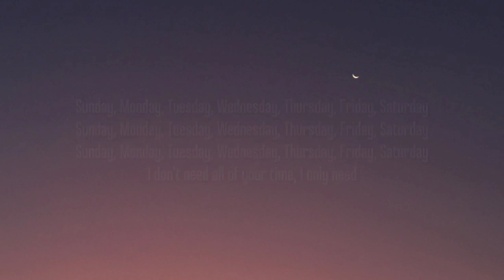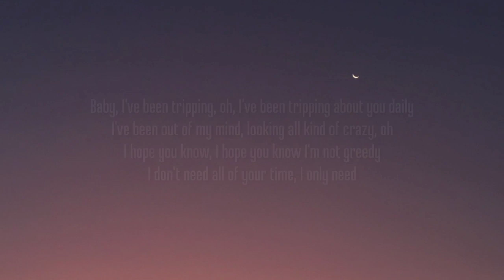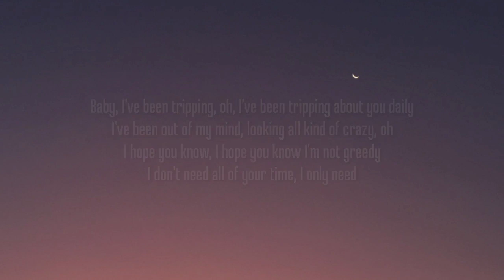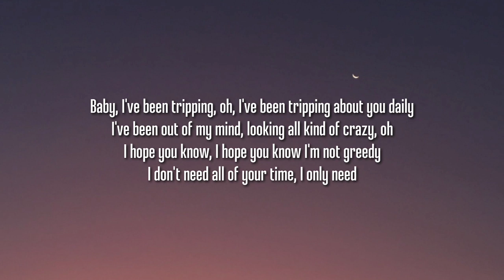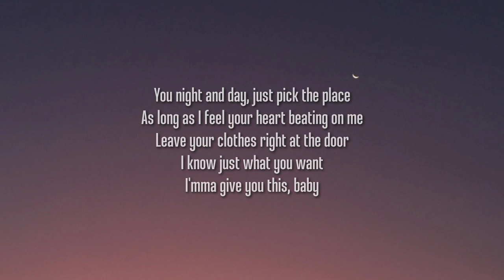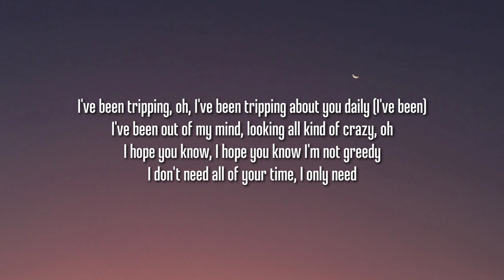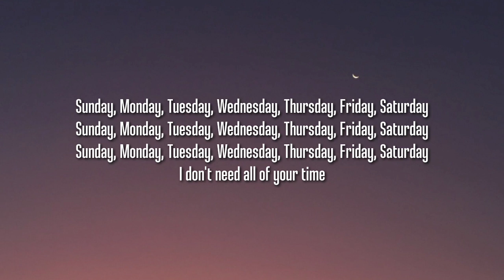Jason Derulo & David Guetta - Saturday/Sunday (1 HOUR/Lyrics)